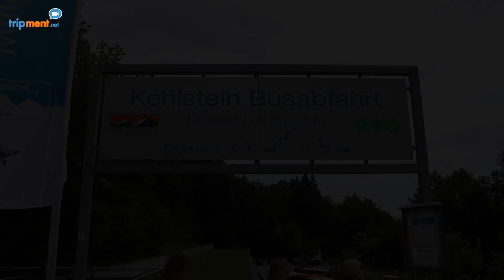Hitler's country house and lake Konigssee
We have crossed the Dolomites, Innsbruck and are now in Berchtesgaden in southern Bavaria. Here we will visit the Eagles Nest of Hitler and Lake Koninkgsee. Two famous attractions in Germany!